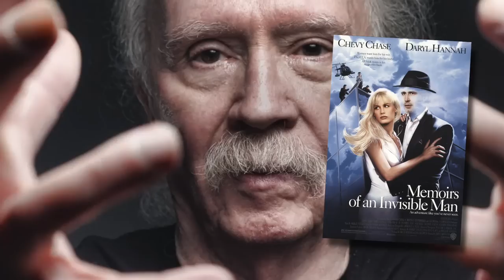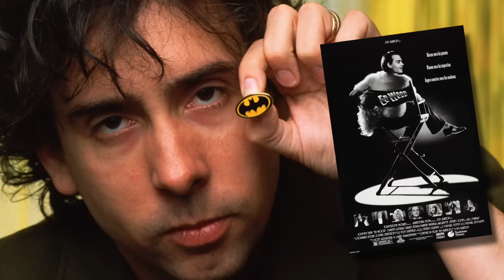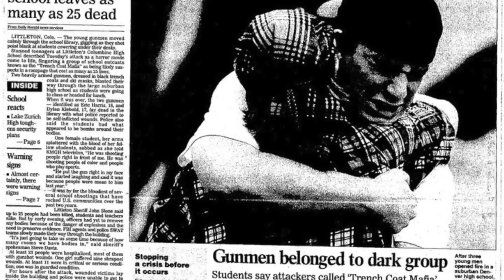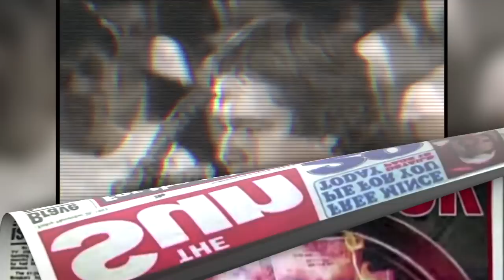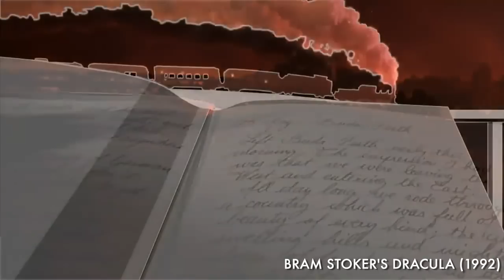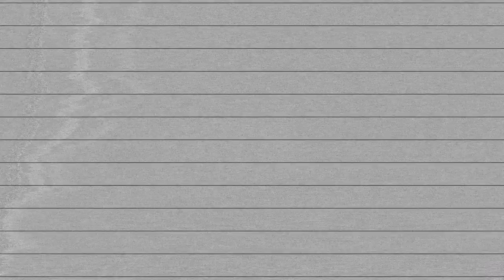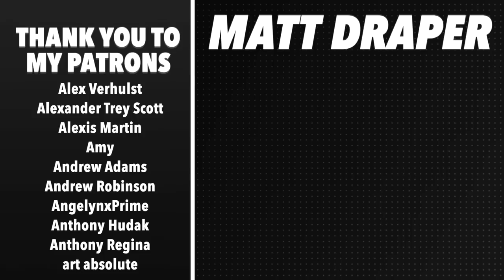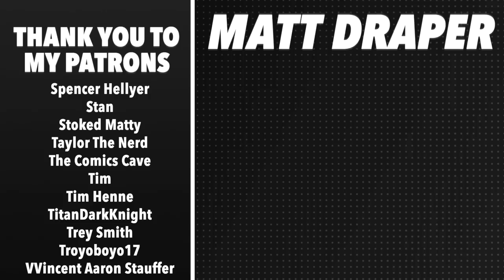The Truth About ‘90s Horror: Was It Really That Bad?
A trip through horror on film in the 1990s, looking at the decline of horror master directors, the importance of Scream during the decade, the rise of the prestige thriller, the best of 90s horror, and the lasting legacy of the 1990s in film.

"Helen's Theme"

"Red Right Hand" by Nick Cave and the Bad Seeds

"Glass Palms" by Hello Meteor

"End Credits"

"Hold" by Home

"Resident Evil 7" by Mono Memory

"America Online" and "Monsters" by The Midnight